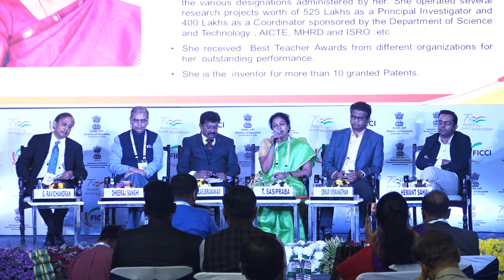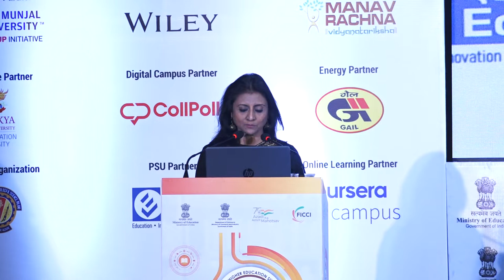Universities: The Hub of Knowledge and Tech Innovation